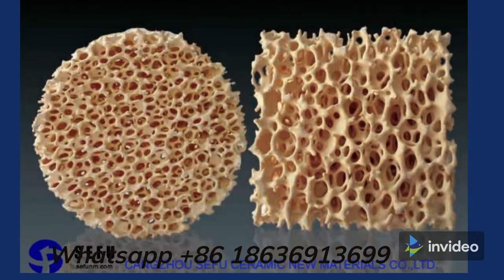Zirconia Ceramic Foam Filter for Steel Casting to Remove Impurities from Molten Steel - efu Ceramic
Cangzhou Sefu Ceramic New Materials Co., LTD.
is located in the guanting industrial park of Cangzhou city. Our company is a professional manufacturer that specializes in researching, developing, producing and selling. It has approved by ISO9001 quality system certification.

Sefu company mainly produce and sell
*** ceramic foam filter ***
*** honeycomb ceramic filter ***
*** foundry thermocouple ***
*** ceramic fiber products and etc. ***